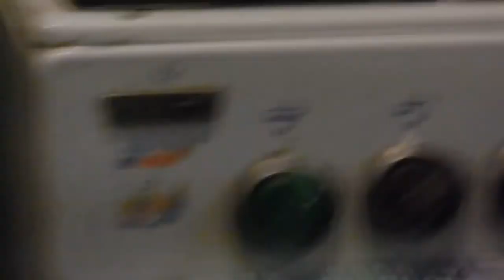Кухня Холостяка. Моё Фирменное Блюдо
Digital Max Cinema Present. My Video. Кухня Холостяка. Моё Фирменное Блюдо
Camera, Design, Music: Warxul, Anger Of God Project (Death Metal), One Man Project